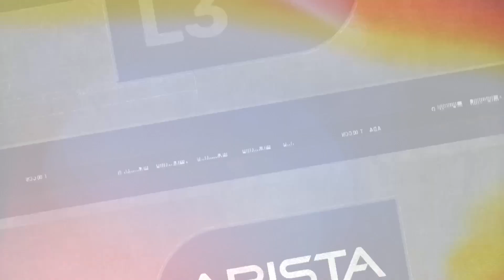T3FT #9 - Tom Ferranti (Hands-on Leadership to Hands-on Exams)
Tom joined Arista Networks as a Sales Engineer (SE) in pre-sales 8 years ago after an extensive period working on the customer side. Over time, he moved into a leadership role, where he not only manages his own set of customers (which helps ensure his skills remain sharp and relevant) but also builds and leads a team. Tom's focus is on helping customers build robust networks, guiding them through the design process, and addressing their challenges to find the right solutions.

Tom's preference for Arista Networks stems from his deep appreciation for their culture, the quality of their products, dependability, and reliability. This unwavering reliability led Tom to stop considering other vendors, firmly believing in Arista's approach and products. Tom prefers 'getting your hands dirty,' which is why Arista Training and Certifications have his support!